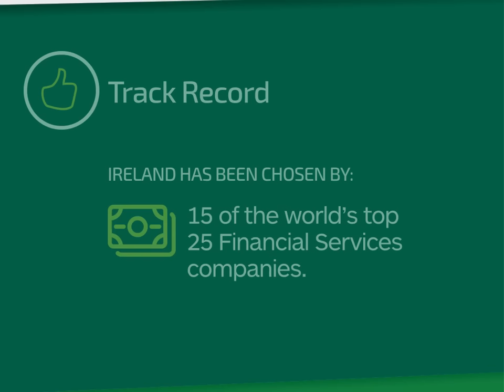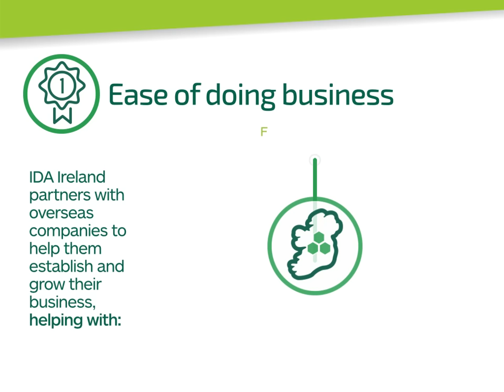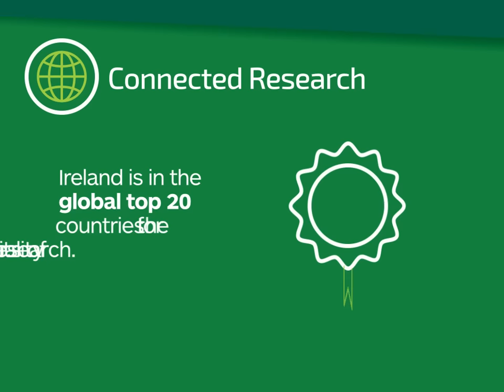Ireland's Value Proposition for Foreign Direct Investment - IDA Ireland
Why Invest in Ireland in less than three minutes from IDA Ireland  Ireland's Investment Promotion & Development Agency, responsible for the attraction and development of FDI into Ireland.